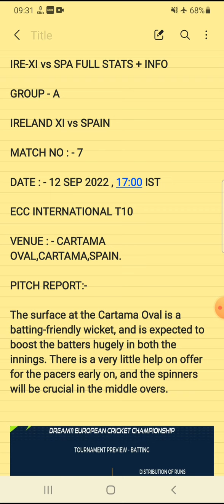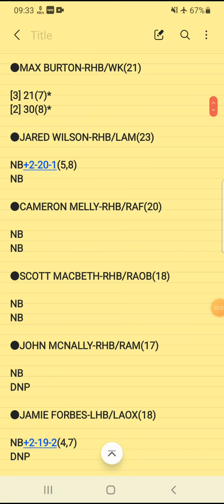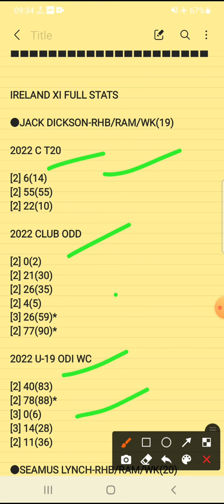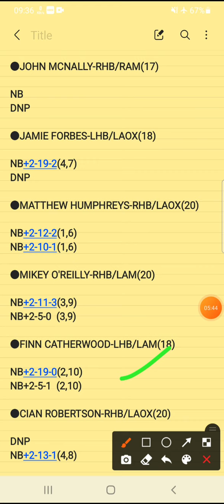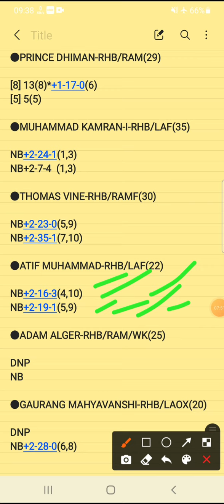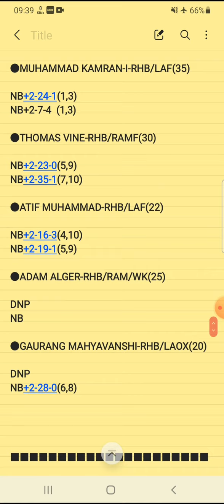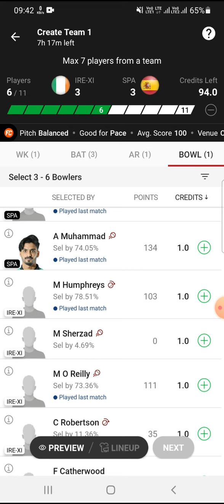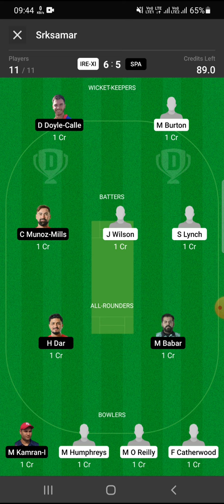IRE XI vs SPA Dream11 Prediction |IRE XI vs SPA Dream11 Team | ECC INT T10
IRE XI vs SPA Dream11 Prediction | IRE XI vs SPA Dream11 Team | IRE XI vs SPA Dream11 | ECC INTERNATIONAL T10 |

ire XI vs spa scorecard
ire XI vs spa player stats
ire XI vs spa playing11
ire XI vs spa dream11 analysis

ireland XI vs spain dream11 today
ireland XI vs spain
ireland XI vs spain dream11
ireland XI vs spain dream11 team
ireland XI vs spain dream11 prediction

ireland vs spain
ireland vs spain dream11 prediction
ireland vs spain dream11
ireland vs spain dream11 team
ireland vs spain dream11 team today

ecc international t10
ECC T10
ECS T10
ECL T10
ECN T10
fancode
Dream11 Ecc International T10
dream11 t10
Ecc 2022
Dream11 Prediction
fantasy cricket tips
dream11
Youtube Dream11 today match
fantasy
fantasy cricket

2.Dream11 takes great care to comply with all central and state legislation in India to ensure that users are fully protected . Every contest on platform is carefully designed to comply with applicable statutes and regulations in India . Dream11 constitutes a ' game of mere skill ' , which makes the Dream11 game exempt from the provisions of the Public Gambling Act , 1867 ( PGA ) . Dream11 is a legitimate business activity protected under Article 19 ( 1 ) ( g ) of the Constitution of India